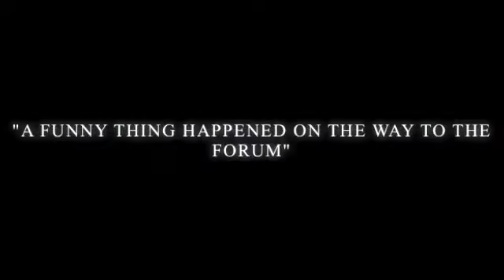A Funny Thing Happened on The Way to The Forum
Check out this preview of SLU Theatre's A Funny Thing Happened on the Way to The Forum! Come see the show! Our performances are November 15, 16 and 22, 23 at 8PM and November 24 at 2PM. Tickets are available at the Box Office. $10 for general admission, $9 for senior citizens and faculty/staff, $7 for students. If you have a season ticket, don't forget your passport!
There are usher opportunities to see the show for free. Please contact the SLU Theatre Facebook Page for more information.